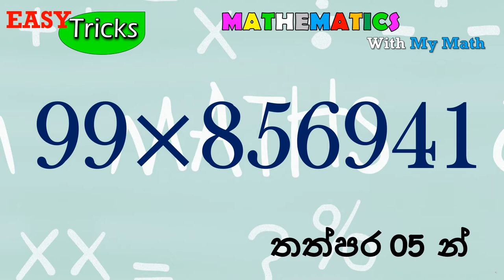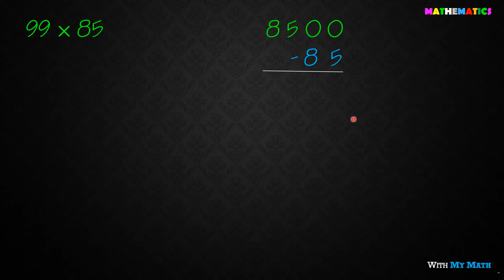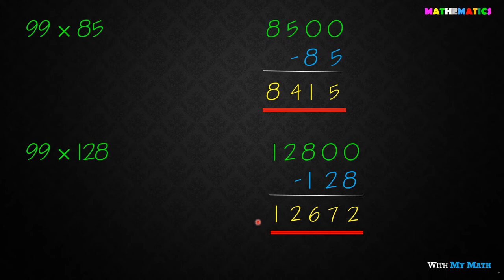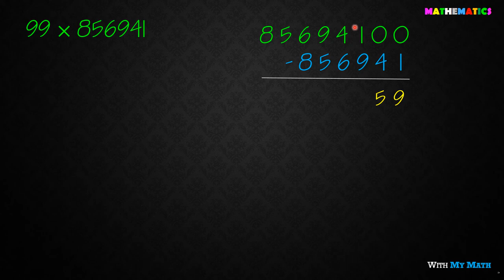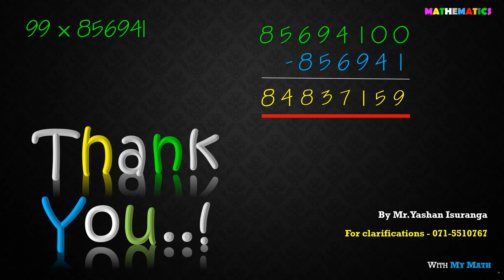Amazing Trick to Multiply any number by 99 easily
Amazing Trick/Multiply any number by 99 easily

Not like other multiplications, this is an abnormal method and this will lead you to a fantastic method. just check this out.

Visit "Math Trick" playlist for following videos or just click below links.

@Square root of any irrational number

@Division of numbers

Now you can find new playlist for "mind tricks" as well. Then you can enjoy these math tricks while your child learn through past paper discussions in both languages. Visit to My Math channel for 2018 O/L past paper discussion videos.

M.A.Yashan Isuranga
B.Sc. (Hons) in Quantity Surveying (First Class)